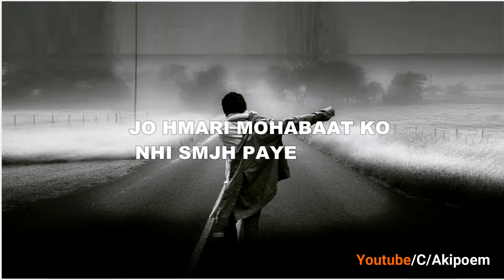Single Boy Ki Ek Tarfa Mohabbat || Single Boy Shayari Hindi || Hindi Shayri / Poem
Hi Guy's ye Hindi Shayri | poetry hain Single Boy Ki Ek Tarfa Mohbbat| Shayri hain

Shayari